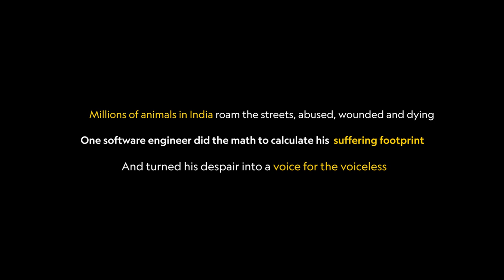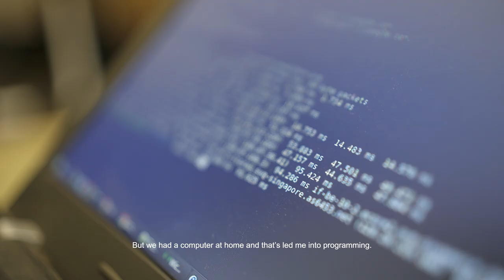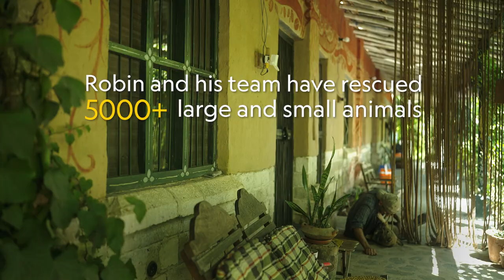Voice for the Voiceless | Robin Singh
One man is determined to invoke waves of empathy towards animal life.
Witness the efforts of Robin Singh as he attempts to reduce our collective ‘suffering footprint’ to yield a safer future for animals.